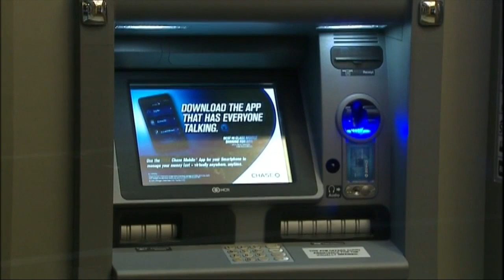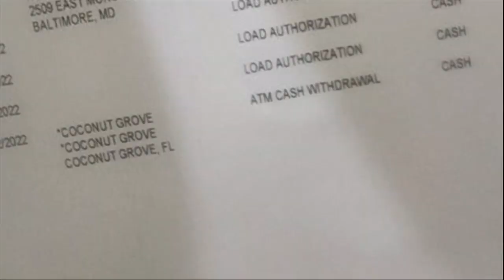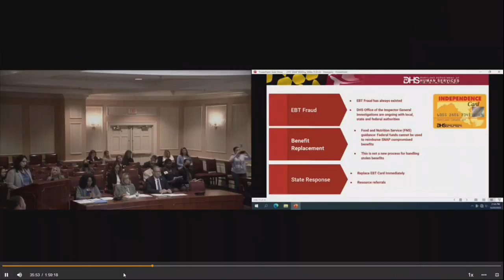Fraudsters steal food stamps, cash assistance benefits from hundreds of Marylanders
For a Baltimore mom with three kids, the bad news came on Sept. 2. She said within hours of her monthly Temporary Cash Assistance (TCA) benefits being deposited into her account, the funds were stolen – and not from anywhere nearby. Read the full story